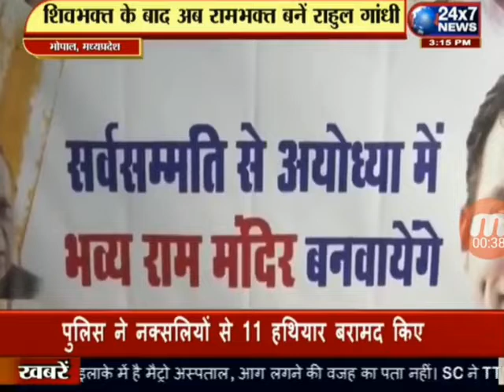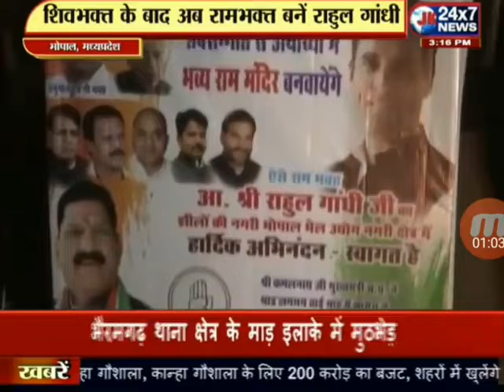भोपाल में होने बाले कार्यक्रम में राहुल गांधी को बताया राम और हनुमान भक्त । JK 24X7 NEWS